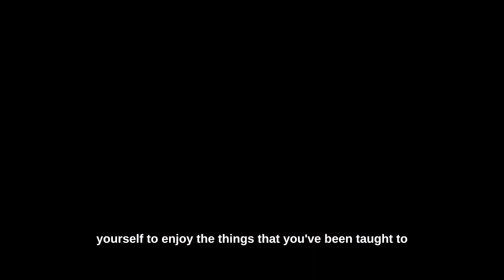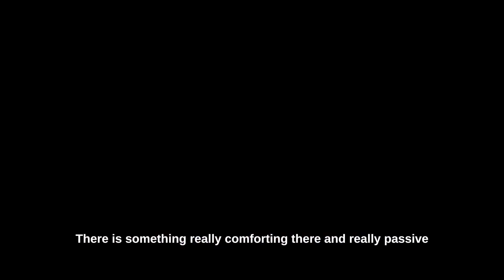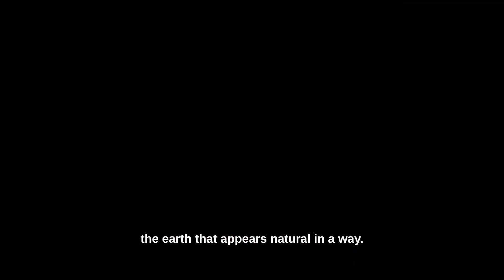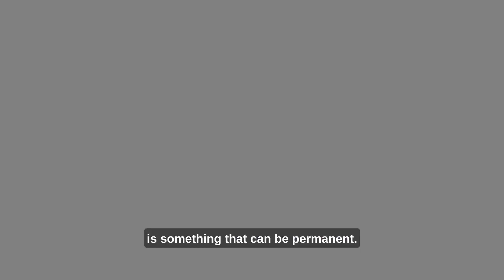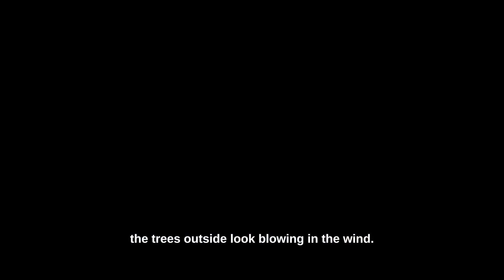Elpidofóra Topía - Mike Citrola Artist Studio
Meet artist Mike Citrola!

Have you ever wondered, "What would life be like if we did less?" Mike Citrola, video artist and writer from East Metro New York, challenges societal norms and invites us to explore a whole new perspective on productivity.

Embracing the theme of laziness, Mike's work delves deep into the concept of self-value and contentment within a world obsessed with productivity. Through his nostalgic approach, he takes us on a journey down memory lane with an old CRT TV emitting a soothing hum. The TV is surrounded by a sculpture of living and dried plants, symbolizing the ease and persistence found in nature.

Mike Citrola encourages us to rethink our priorities, to see pleasure as an act of revolution, and to break free from the constant pursuit of success and self-sacrifice. By embracing immediate joy and fulfillment, we can pave the way for a more gratifying existence and a world that truly values genuine satisfaction over relentless work.